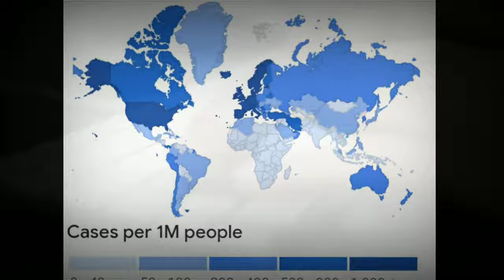Ang Tunay na Purge sa Russia Nangyari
Sa seryeng ito mg Dunong Kasaysayan ay masasaksihan natin ang tunay Purge na naganap sa bansang Russia noong 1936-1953 sa pamumuno ng Diktador na si Joseph Stalin.